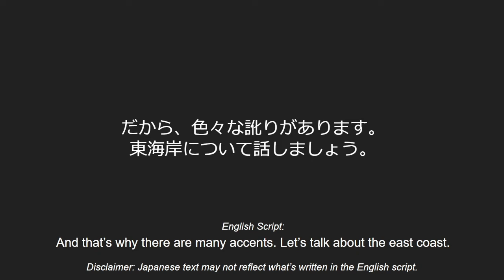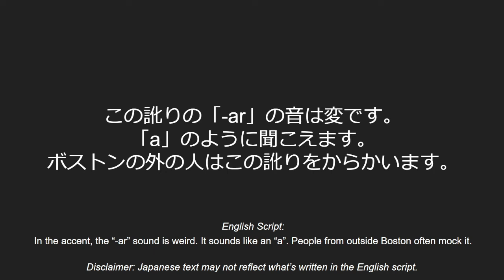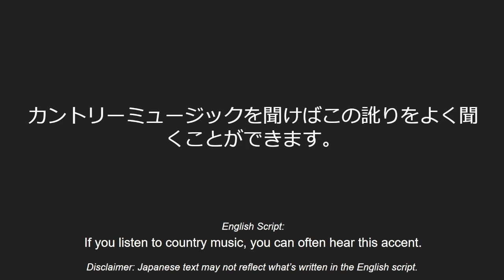アメリカの訛り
この日記はとても古いです。一年以上前に書きました。私の訛りはニューヨークより標準かもしれないです。

The following message has been machine translated:
Thank you for visiting my YouTube channel. Because my Japanese isn't fluent, some sentences may seem strange. I apologize in advance for any offensive mistakes I make. Please feel free to correct my Japanese.

以下のメッセージは機械翻訳されています。
私のYouTubeチャンネルをご覧いただきありがとうございます。私の日本語は流暢ではないので、一部の文章が変に見えるかもしれません。私の日本語が流暢ではないため、一部の文章がおかしな感じになるかもしれません。私の日本語を訂正してください。